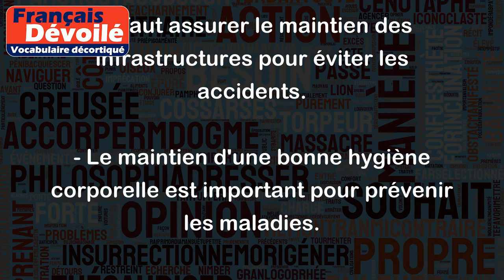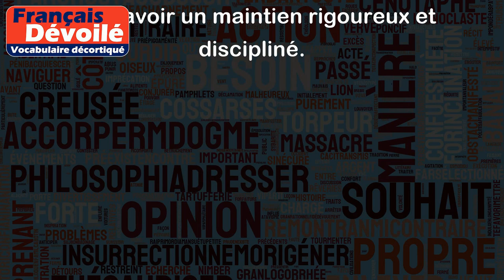Maintien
Le mot "maintien" peut avoir plusieurs significations selon le contexte. Voici deux sens différents :
1) Maintien peut être utilisé pour décrire l'action de maintenir quelque chose en place ou en bon état, ou encore une posture stable. Par exemple :
- Il faut assurer le maintien des infrastructures pour éviter les accidents.
- Le maintien d'une bonne hygiène corporelle est important pour prévenir les maladies.
- D'une certaine manière, la pratique du yoga aide à améliorer le maintien du corps.
2) Maintien peut également être utilisé pour parler de la manière dont une personne se comporte ou agit en public. Il s'agit d'un comportement ou d'une attitude qui inspire le respect ou la confiance. Par exemple :
- Son maintien distingué m'impressionne toujours en société.
- Lors de l'entretien d'embauche, son maintien professionnel était exemplaire.
- Les militaires sont souvent formés pour avoir un maintien rigoureux et discipliné.